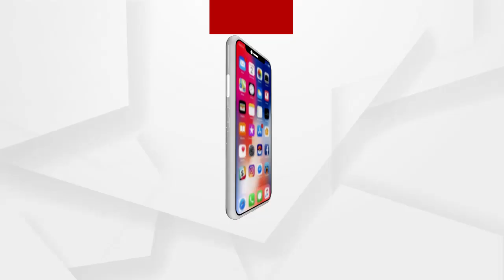ନୟାପଲ୍ଲୀ ପୋଲିସର ଦୁର୍ବ୍ୟବହାରକୁ ନେଇ ତାତିଲେ ଅଟୋ ସଂଘ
ଭୁବନେଶ୍ୱରର ନୟାପଲ୍ଲୀ ପୋଲିସର ଦୁର୍ବ୍ୟବହାରକୁ ନେଇ ତାତିଲେ  ଅଟୋ ସଂଘ । ନୟାପଲ୍ଲୀ ଥାନା ପୋଲିସର ହାବିଲଦାର  ଅଟୋ  ଚାଳକଙ୍କ  ସହ ଦୁର୍ବ୍ୟବହାର ସହ ଗାଳି ଗୁଳଜ କରିଥିବା ଅଭିଯୋଗ ହୋଇଛି । ଉକ୍ତ ଭିଡ଼ିଓରେ ଜଣେ ହାବିଲଦାର ଅଟୋ ଚାଲାକଙ୍କ ସାର୍ଟ କଲର ଧରି ତାଗିଦ କରୁଥିବା ଭିଡ଼ିଓରେ ଦେଖାଦେଇଛି ...
ଅଧିକ ଖବର ପାଇଁ ଡ଼ାଉନଲୋଡ କରନ୍ତୁ “Argus News” ଆପ୍